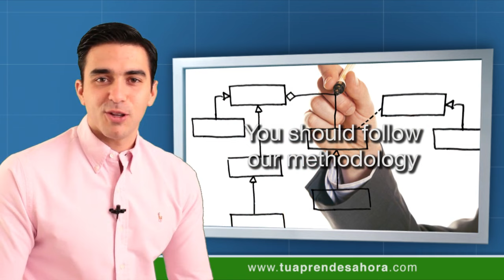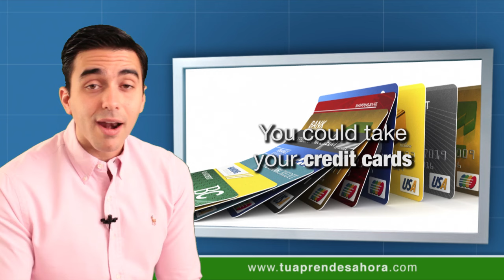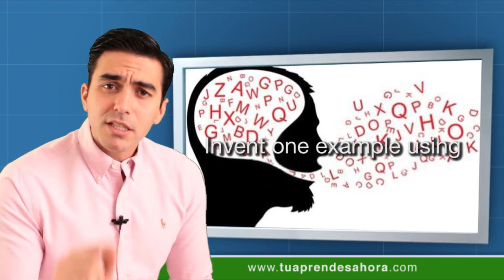CLASE DE INGLÉS 369 Advice and suggestions part 2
Clase del curso de ingles tu aprendes ahora should (debería). Advice and suggestions (consejo y sugerencias). You should follow our methodology (deberías seguir nuestra metodología). You should "like" our classes (deberías darle un "me gusta" en nuestras clases). You should speak English (deberías hablar inglés). You shouldn't sleep a lot (no deberías dormir mucho). Should (debería). Affirmative (afirmativo). Negative (negativo). Interrogative (interrogativo). We can use other expressions to suggest things (nosotros podemos usar otras expresiones para sugerir cosas). To give advice (para dar consejo). Should (debería). Why don't you take your sunglasses? (por qué no llevas tus gafas de sol?). You could take your credit cards (tú podrías llevar tus tarjetas de crédito). Why don't you call your mother? (por qué no llamas tu madre?). You need to pack your things (necesitas empacar tus cosas). Different expressions to suggest things (expresiones diferentes para sugerir cosas). You could (tú podrías). Why don't you (por qué no...). You need (tú necesitas). You're going to travel with your friends (vas a viajar con tus amigos). Why don't you take a backpack? (por qué no llevas una mochila?). Why don't you make a copy of your documents? (por qué no haces una cópia de tus documentos?). Why don't you take your cell phone with you? (por qué no llevas tu celular contigo?). You're going to travel abroad (vas a viajar para fuera del pais). You're going to travel to a different country (vas a viajar a un pais diferente). Why don't you get your passport? (por qué no llevas tu pasaporte?). You need your passport (necesitas tu pasaporte). You need to exchange some money (necesitas cambiar un poco de plata). You are going on a business trip (estás yendo a un viaje de negocios). You could take some leaflets from your company (tú podrías llevar algunos folletos de tu empresa). You could make a reservation early (tú podrías hacer una reserva temprano). You could go online to see what you can do there (tú podrías ir online para ver qué puedes hacer allá). Invent one example using "you could" (inventa un ejemplo usando "tú podrías"). Why don't you (por qué no). You need (tú necesitas). Comment your examples here (comenta tus ejemplos aquí). Share this class with your friends! (comparte esta clase con tus amigos). See you next class!